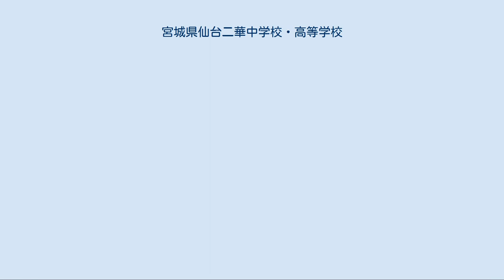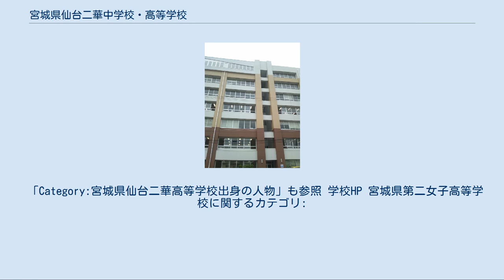宮城県仙台二華中学校・高等学校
宮城県仙台二華中学校・高等学校（みやぎけん せんだいにかちゅうがっこう・こうとうがっこう）は、宮城県仙台市若林区連坊一丁目にある県立中学校・高等学校である。
通称は「二華」（にか）あるいは「仙台二華」（せんだいにか）、または女子校時代の校名を取った「二女」（にじょ）、「二女高」（にじょこう）。
 女子校であった宮城県第二女子高等学校を前身とし、2010年度（平成22年度）に共学化・校名改称された。
 ナンバースクールの一員。
宮城県宮城第一高等学校（旧・宮城県第一女子高等学校）や旧男子校のナンバースクールとは異なり、制服が指定されている。
女子の制服は前身である東華学校から引き継がれている濃紺のブレザー。
男子の制服は濃紺の学ラン。
 2010年度（平成22年度）からは中高一貫校化と同時に共学化し、名称も宮城県仙台二華中学校・高等学校となった。
 若林区連坊（同じくナンバースクールの宮城県仙台第一高等学校近く）に校舎が所在するが、2008年度・2009年度は連坊校舎建替により宮城県第二総合運動場に仮校舎が建てられていた。
 ユネスコスクール加盟校。
2014年度から2019年度にはこれに加え、スーパーグローバルハイスクールにも指定されていた。
 また2021年度には東北地方の公立高校で初めての国際バカロレア認定校になる見通しである。
 「宮城県仙台三桜高等学校#沿革」も参照 宮城県第二女子高等学校は、2010年（平成22年）度の中高一貫化に伴い、共学化され、それにあわせて校名変更がされることになり、校名の公募がされた。
2007年（平成19年）6月29日に校内の校名推薦委員会により「宮城県仙台二華高等学校」に決定された。
その後、県教委が仮称として採用、2009年度（平成21年度）に正式に決定された。
 2016年度は東大に8名、京大・東北大などの旧帝大に数十名、国公立に80名弱、早慶・MARCHに計数十名が合格している。
 毎年、難関大学合格者数は県内でもトップを争う。
 本校を含む、旧宮城県第一女子高等学校・宮城県第二女子高等学校・宮城県第三女子高等学校特有の風習として、『部名（ぶめい）』がある。
これは代々から続くしきたり的な風習で、新入生が、部活に所属した際に、先輩から「部活内部用のあだ名＝部名」を命名されるというもの。
しかし、最近では部名を使わない部活も多い。
 「Category:宮城県仙台二華高等学校出身の人物」も参照 学校HP 宮城県第二女子高等学校に関するカテゴリ: